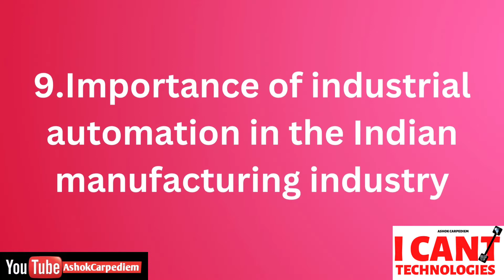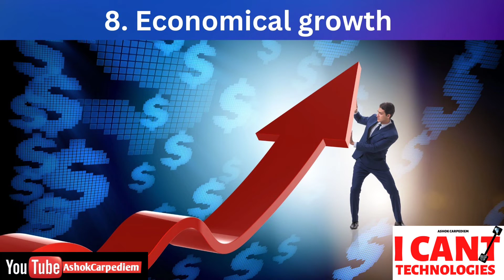#20 W1,D1:PART-18 | Importance of Automation in Manufacturing Industries.